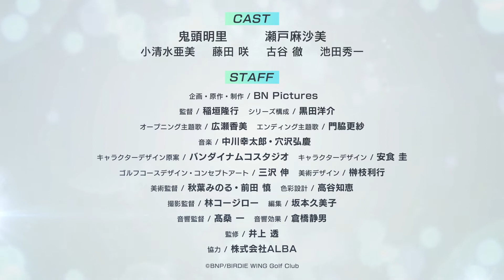Birdie Wing - 2ª Temporada (trailer). Continuação estreia em 07 de Abril de 2023.